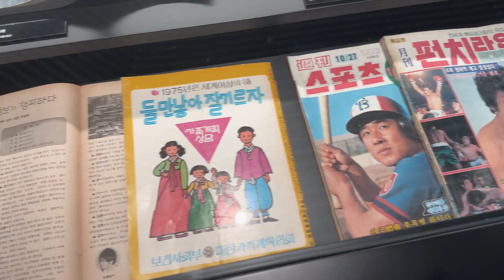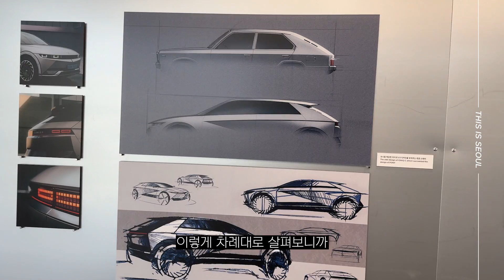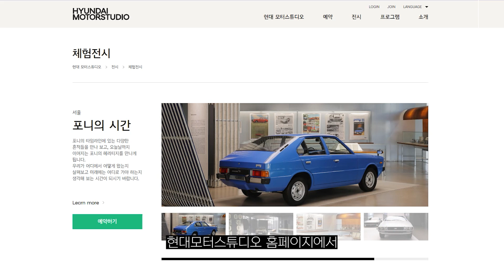"아버지 첫 차였어요.." 추억 소환하며 1주일 만에 5천 명 몰린 화제의 전시 '포니의 시간' [디씨즈서울]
“아빠도 어릴 때 포니 타봤어?🧑‍💼”

우리에겐 드라마나 영화에서만 봤던 ‘옛날 차’이지만
부모님 세대라면 절대~ 모를 리 없는 포니 자동차🚗

그때 그 시절 포니들을 그대로 옮겨놓은
포니의시간 전시가 요즘 그렇게 핫하다고 합니다.

통통 튀는 컬러의 1세대 ‘포니’부터
국내 최초로 전시된 ‘포니 쿠페’의 복원 모델까지!
디씨즈서울이 포니는 물론 그 시절 추억까지 담아왔습니다😊💕
🔥요즘 핫한 곳이라면 어디든 달려가는 [디씨즈서울]